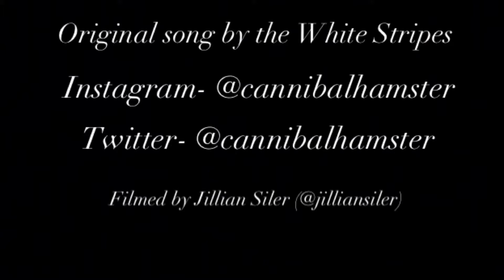Cannibal Hamster: Seven Nation Army (Cover) 4/25/15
Seven Nation Army cover by Cannibal Hamster!